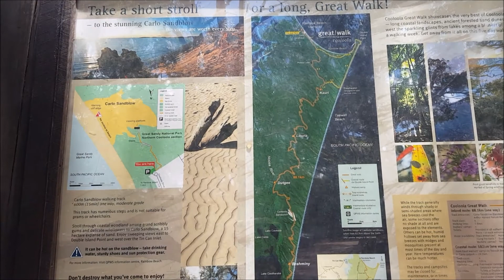Pinay in OZ : GOLDCOAST TO RAINBOW BEACH | ROAD TRIP CAMPING AUSTRALIA || chelseabia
Music title : hey